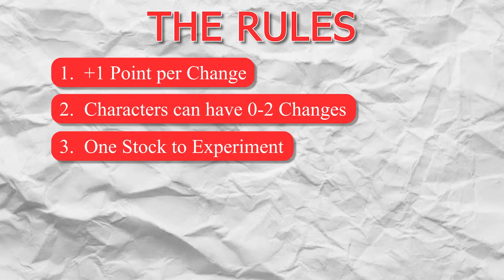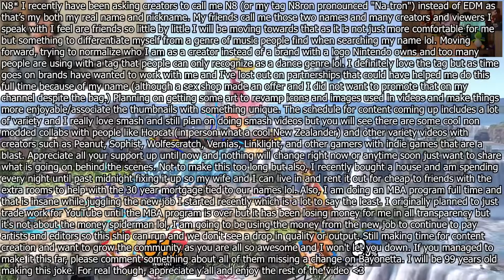I Tortured YouTubers With This DIABOLICAL Smash Mod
TCNick3 and Poppt1 subjected to the cruelest video I’ve ever made
Not even close my favorite idea to date. Enormous thank you to the man the myth the legend ​⁠​⁠@TCNick3 for always being a real one and a blast to game with. Giant humongous thank you to ​⁠​⁠@Poppt1 for being such a handsome fellow to game with and also for being a good sport about all of this! Proud of this idea and hope you all enjoy! Lmk future changes you’d like to see! 100k subs we are releasing a DK Country voiceover with other creators featured. Shoutout to C# for making these absolutely fire mods!! Refuses to miss and we appreciate it!
Trying to hit 100k this year! I heart every comment and try my best to read and soak in all the kind words. I would not be doing it if not for your comments and love in the community. Your encouragement means a lot, so thank you Dong Men!
Edited by: ​⁠​⁠@KobaltBlu

Why are you still reading this Dong Men? You should be spending this time achieving your dreams and goals!